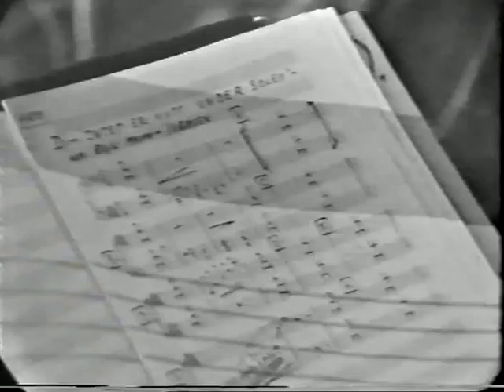Grynet Molvig - Intet er nytt under solen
Norsk Melodi Grand Prix 1966